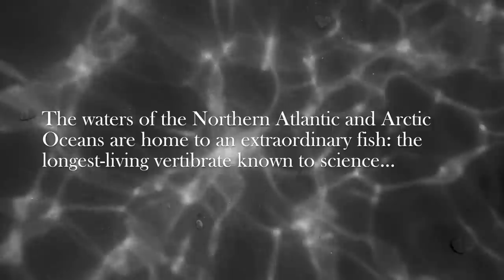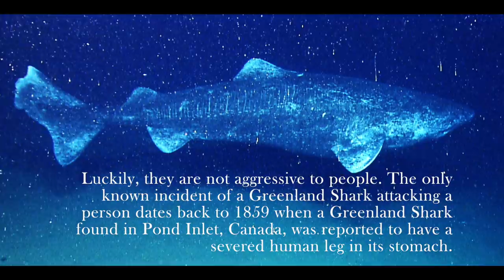Greenland Shark - Deepsea Oddities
An extraordinary creature found in both salt and freshwater environments is the world's longest living vertebrate, living many hundreds of years more than human beings. Greenland Sharks are as big as Great Whites and can survive in extreme depths and cold temperatures, as well as warmer waters including the St. Lawrence River in Illinois.

What else lurks in the abyss?